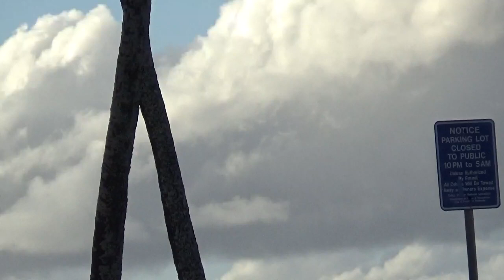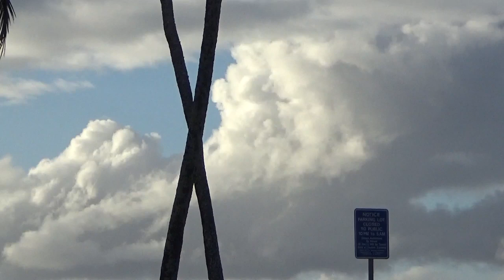I believe this is the last footage taken from Hawaii!! Its ONE OF A KIND!! AT END LST SUNSET! :(:(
This has a little of everything in it!!